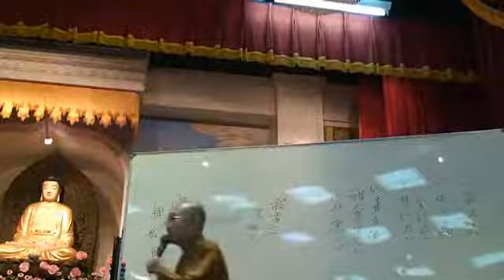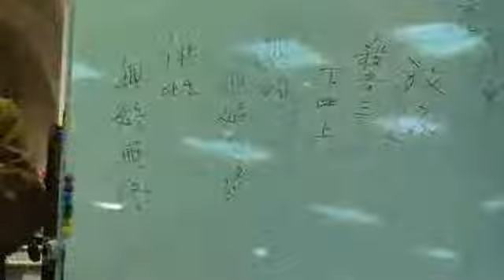REL620f07_8-28d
佛教思想與哲學 佛性思想研究